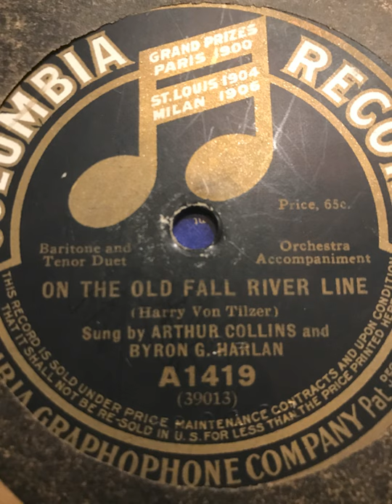On The Old Fall River Line - Collins and Harlan - 1914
Columbia A1419 from 1914.